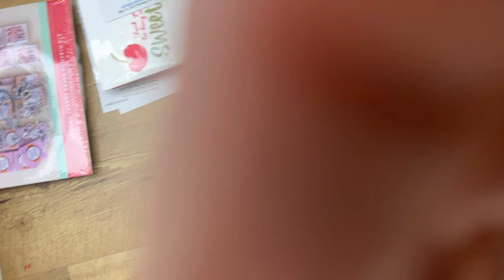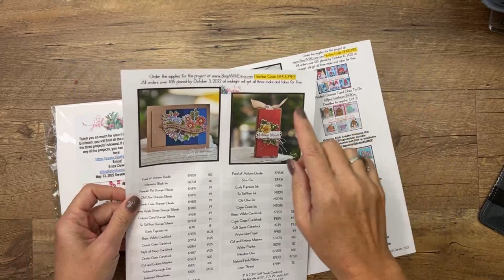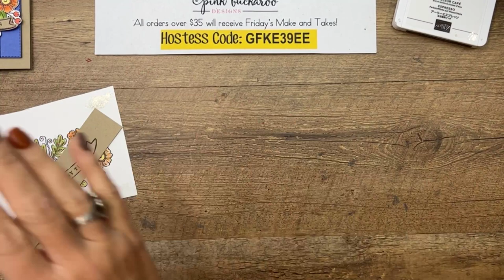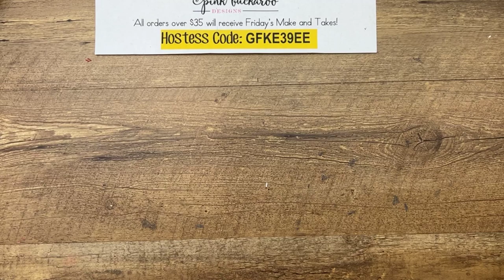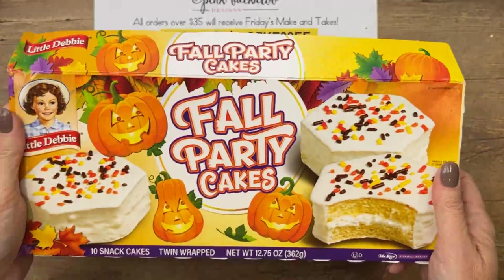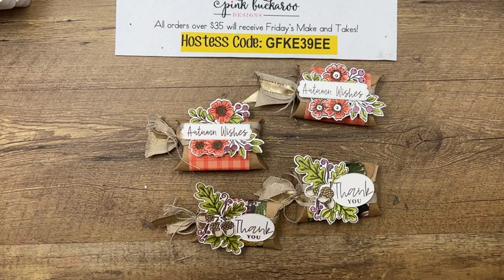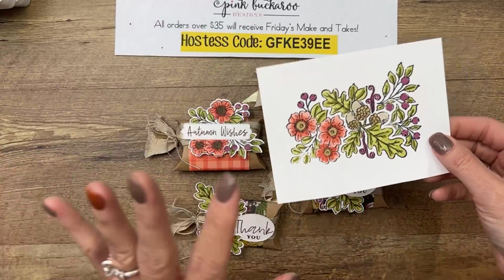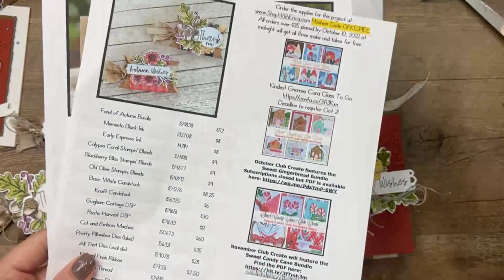Facebook Friday- Fond of Autumn 🍁(recording)